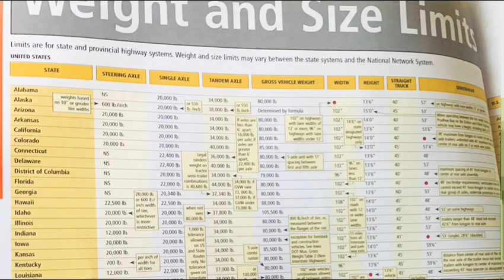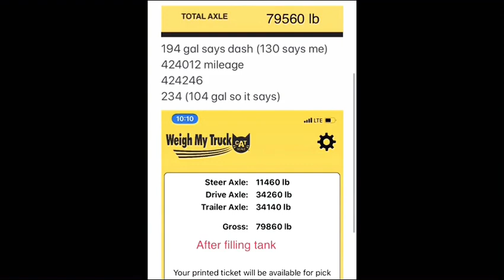Headin to Cali | Checkin in | Cat Scale from Hell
Jut checkin in. Heading to Cali. Sure beats Planet Jersey. Although California is a planet all it’s own. Talked about some things to consider when weighing your truck too. Lots of variables.